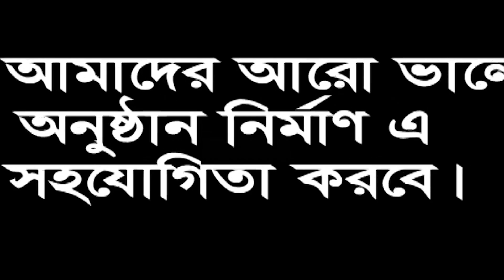পালা গান,মাল জোড়া,৩য় পর্ব,আরিফ দেওয়ান ও জালাল সরকার,Pala gan,Mal Jora,Arif Deoyan & Jalal sorkar,P-3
2.ভাদাইমার এক একটি নতুন পর্ব দেখুন কতো কষ্ট করে নির্মাণ করতে হয়,নতুন পর্বের শুটিং এর ভিডিও এডিট ছাড়া
5.মন দিয়া তোর মন পাইলাম না,দুঃখ এ অন্তরে রে,কি এতো দুঃখ শিল্পী"সৃষ্টি" মনে শুনতে ভুলবেন না